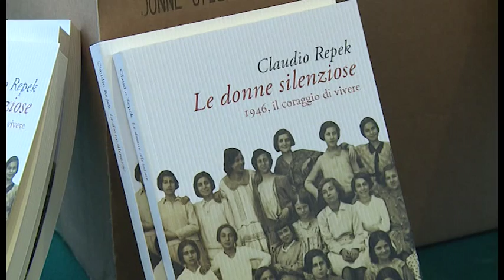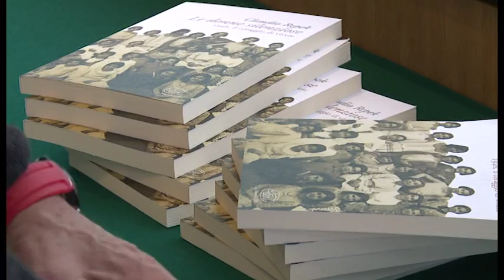“Ai nostri tempi forse stavamo meglio di ora..." Le donne degli anni trenta nel libro di Repek